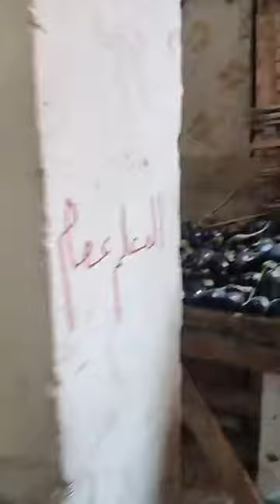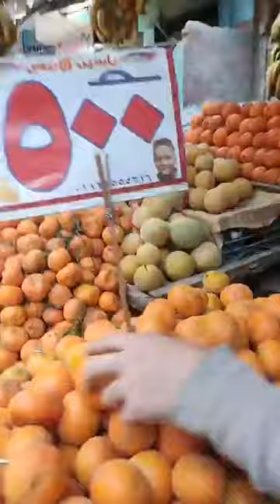بدء مبادرة خفض الأسعار.. اعرف أسعار الخضروات والفواكه اليوم الثلاثاء